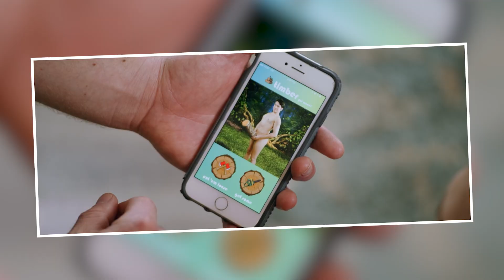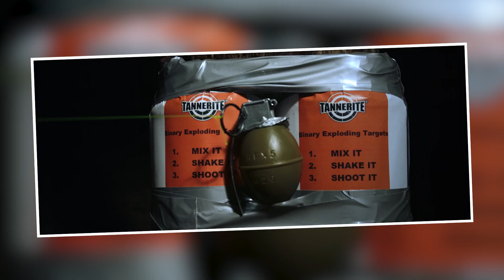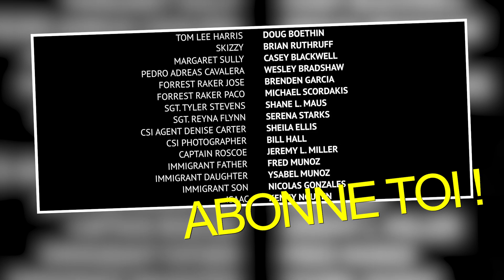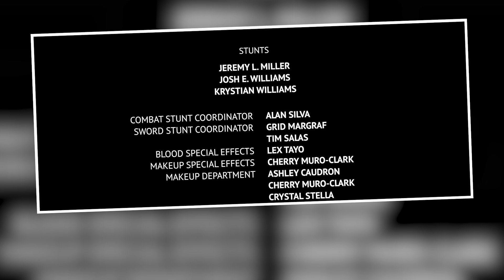Une parodie d'horreur horrible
J'ai passé du temps à remonter un film de 2H15 pour en extraire le jus, ou plutôt la m*rde. Vous me remercierez plus tard.
▽▽▽▽▽▽ Des jolis liens ci dessous ! ▽▽▽▽▽▽

➜ SUIVEZ MOI !